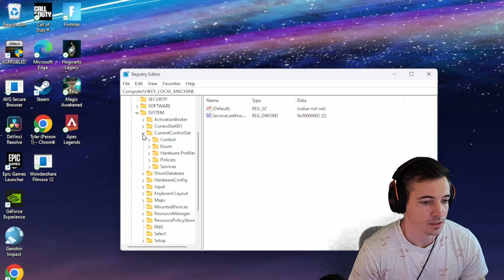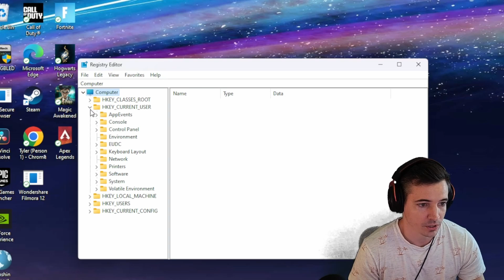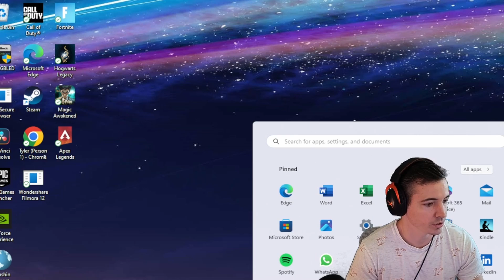Remove Activate Windows Watermark Quick And Easy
🔥 Is that pesky "Activate Windows" watermark on your desktop screen driving you crazy? Don't worry! In this step-by-step tutorial, I will show you the simplest and most effective methods to get rid of that annoying watermark for good.

Copy&Paste: HKEY_LOCAL_MACHINE\SYSTEM\CurrentControlSet\Services\svsvc